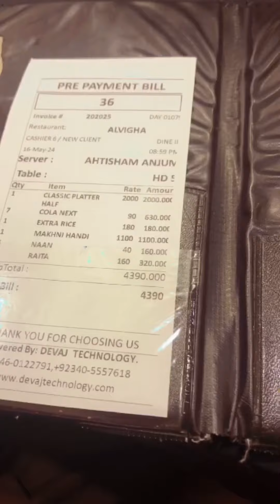I m back… |Dinner|tea|gupshup